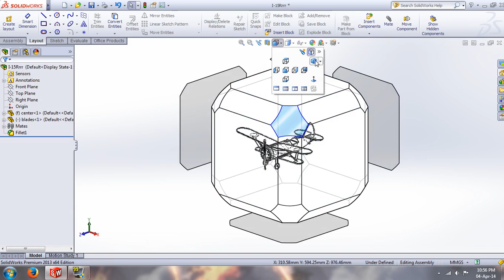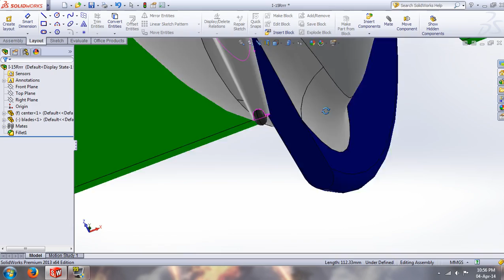I -15R Plane in Solidworks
One of My favorite plane
Made By: Navneet Krishnamurthy